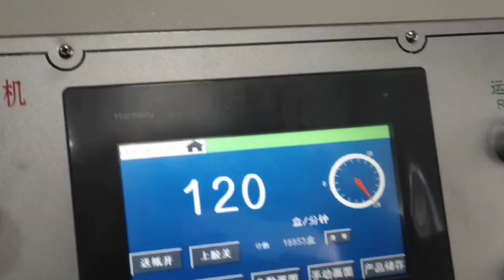Lunch box with lid machine production process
Carton Erecting Machine (paper box forming machine) is an automatic machine, specialized in making food carton boxes, containers which are made from cardboard, paper, paperboard, corrugated paper, etc. The food box (carton, container, dish, tray) is widely used as burger box, hot-dog box (tray), one block box, food pail box (Chinese food box, Asian take-away box), fries box (chips box, chips tray), lunch box, meal box, etc.
 Advantage:
1. Servo motor control the forming mold (press mold) (advanced, more accurate than mechanism cam control)
2. Using full servo system.
3. Easy exchange molds to make different products, charging and adjusting time is very short.
4. PLC program control the whole line, available to make complicated boxes.
5. Automatic collection, stock, and count.
6. Human being designed control button and panel, more easy and safe runs by user.